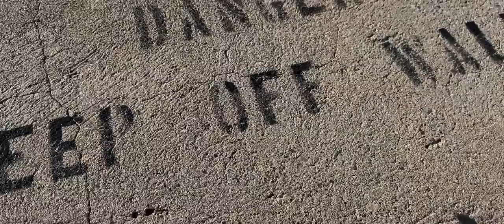C-BooL - Deep In My Heart (Official Video)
All shots in this music video come from my phone's camera roll from several trips in 2019. I hope that soon we will be able to shoot more travel shots ... :)

C-BooL Tik Tok: @c-bool

C-BooL - Deep In My Heart
Written and Produced by Grzegorz "C-BooL" Cebula